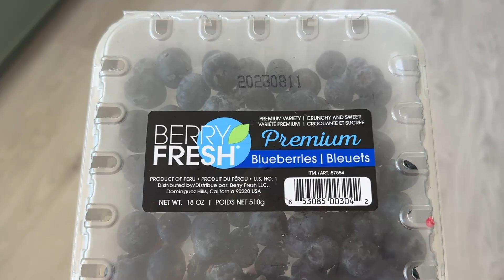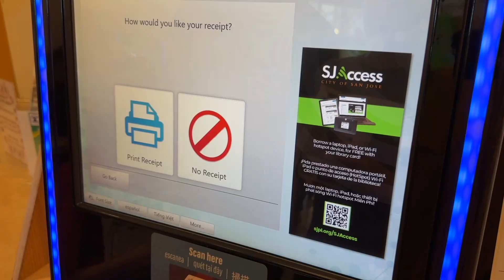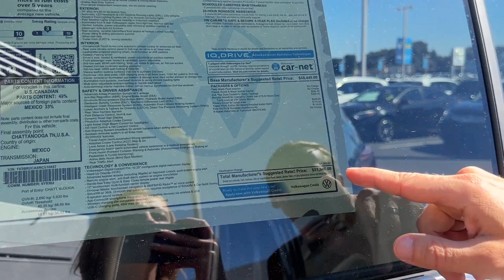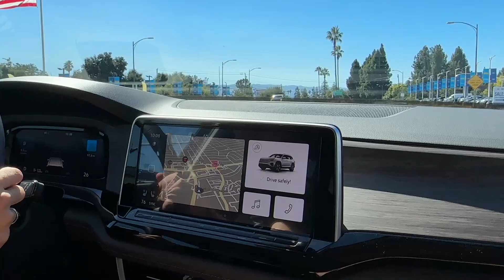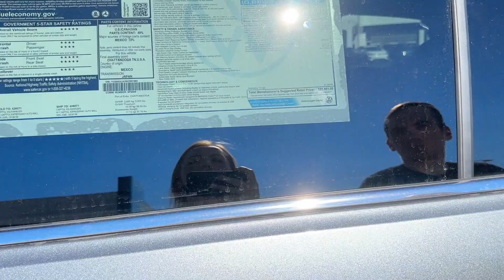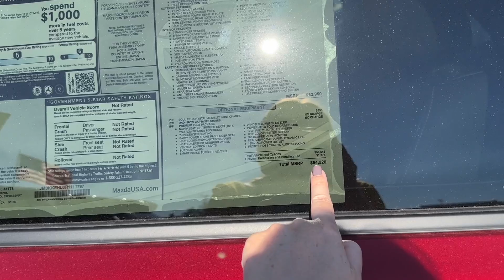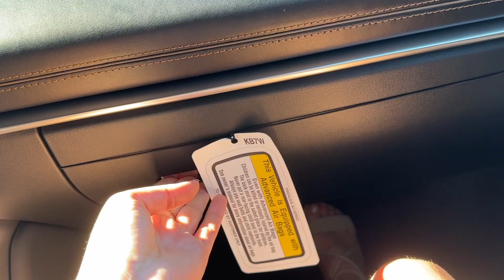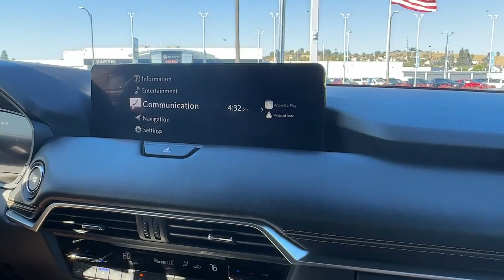Выбираем новую машину / Volkswagen Atlas 2024 / Mazda CX-90 2024 / Влог США